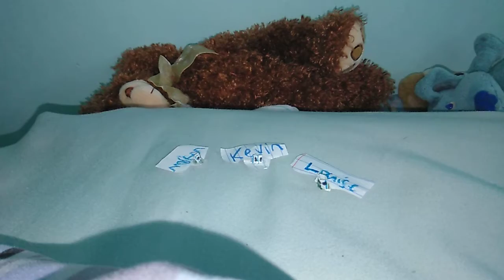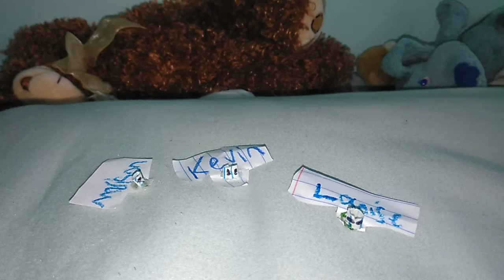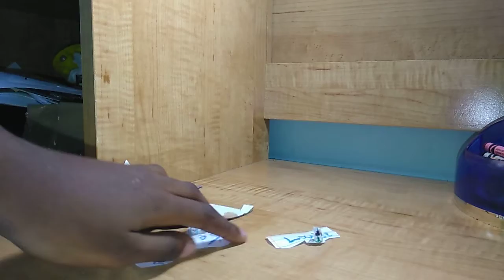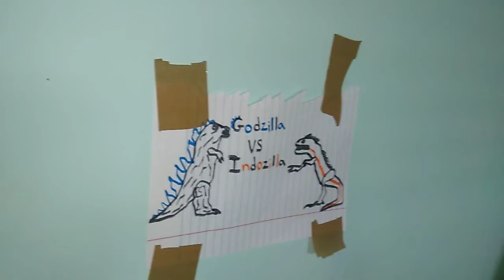Godzilla (2019) Vs Indozilla ( Part 8 FINALE) ( Last Lake Okeechobee Battle)